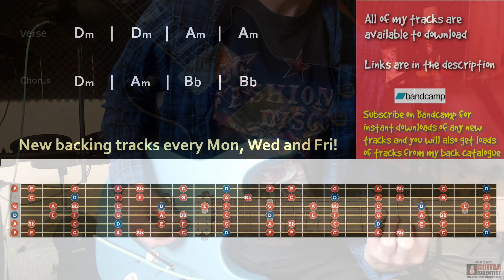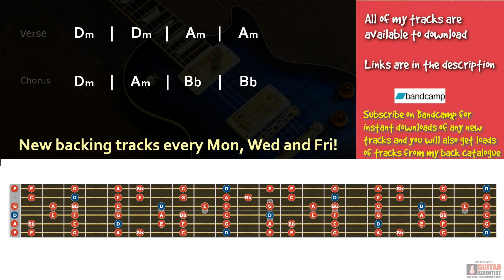Dreamy Melodic Rock Backing Track in D Minor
Dreamy and melodic buckethead style rock guitar backing track in D minor

Chords
verse
Dm       |     Dm    |     Am      |     Am
Chorus
Dm       |     Am    |    Bb       |     Bb

Gear -

Addictive keys
Lounge Lizard
Blackstar HT-5C
Laney RB2
amped bass
bias fx

Recording Guitars -

Faith FVHG
Takamine GN20
Ibanez Talman

Links -